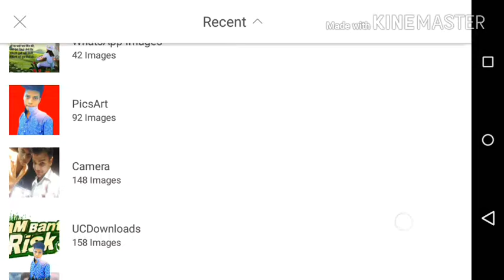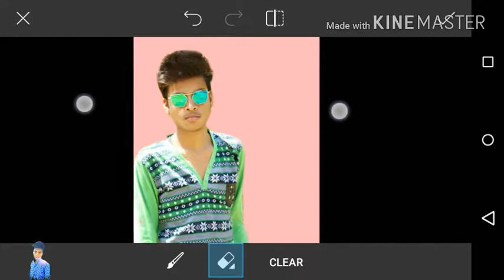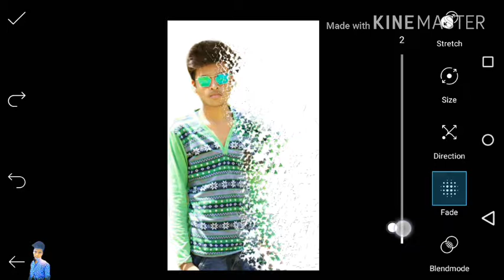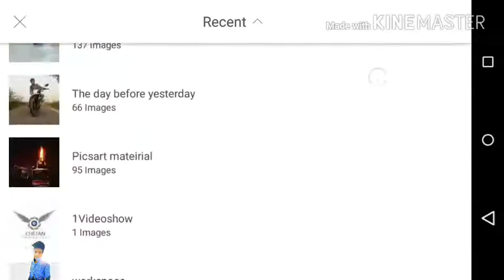Best Cb editing tutorial by picsart || Chetan Editz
How To Change Mobile Pic To DSLR Pic In Few Minutes by Picsart
How To Blur Photo Like DSLR In Picsart
How To Edit DSLR Pic By Picsart
How To Blur Background In Picsart
How To Blur Effect In Picsart
How To Create Oil paint In Picsart
How To CB Edit in Picsart
How To Edit Heavy Dark colour In Picsart
How To Edit Lens flare In Picsart
How To Change Background In Picsart
How To Bluring Effect by Picsart

photo manipulation,
Disintegration Tutorial,
make a photography logo by picsart,
Best logo design tutorial by picsart,
Smoke Color PicsArt,
Amazing photo edit tutorial,
Oil paint effect tutorial,
picsart tutorial,
pics art videos,
picsart download,
picsart tricks,
picsart blend,
picsart hair,
picsart hdr,
picsart hairstyle,
picsart new video,
picsart smudge,
picsart underwater,
photoshop tutorials,
tutorial photoshop,
photoshop tutorial,
how to photoshop,
photoshop cc,
adobe photoshop touch,
photo,
photo editor,
picture editing,
photo manipulation artists,
photo restoration,
edit photos,
editing photos,
photography,
photo effects,
photo editors,
pictures editing,
photoshop lessons,
photoshop training,
• online photoshop classes,
photoshop course,
graphic design tutorials,